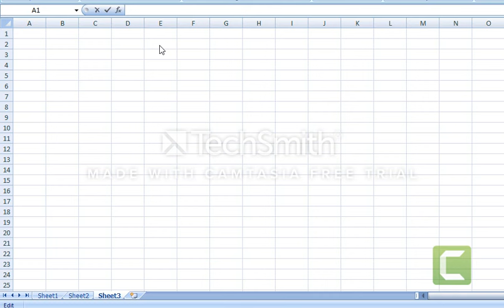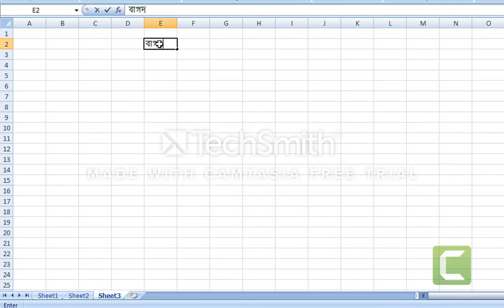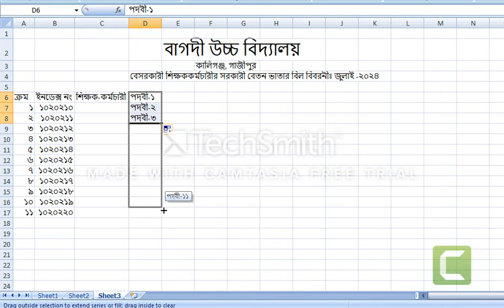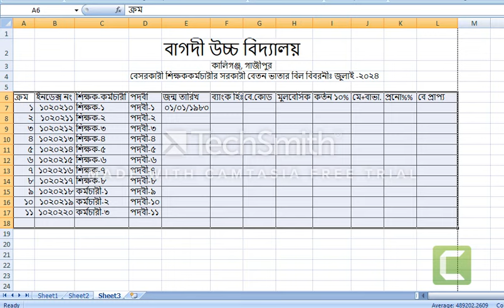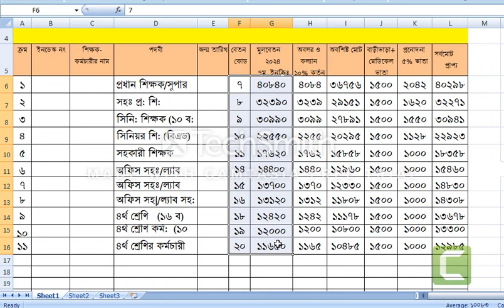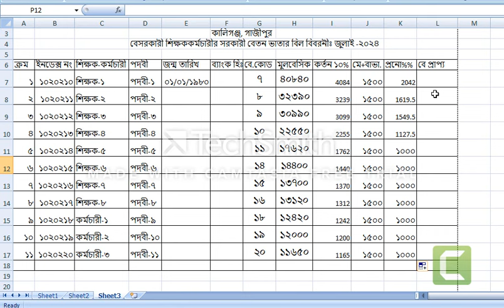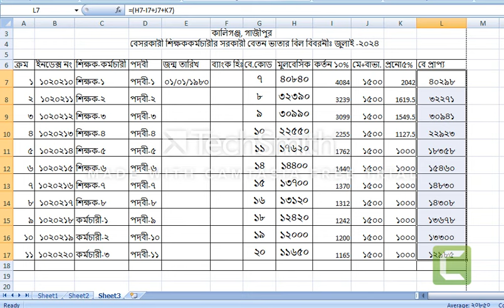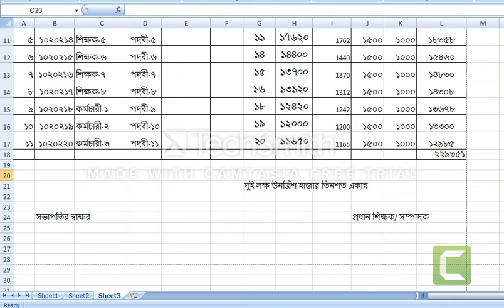এক্সেলসীটে শিক্ষকদের বেতন ভাতা যেভাবে প্রস্তুত করবেন।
বেসরকারী শিক্ষাপ্রতিষ্ঠানে শিক্ষক-কর্মচারীদের এক্সেলসীটে বেতন ভাতা যেভাবে প্রস্তুত করবেন।